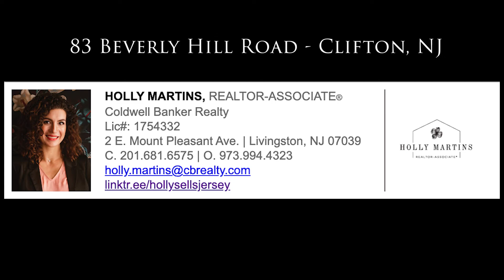83 Beverly Hill Road in Clifton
My latest listing is a beautiful new construction contemporary colonial located in the Allwood section of Clifton.

Clifton is a city growing in demand: with great access to NYC, shopping, transportation, and a highly diverse population with so much to offer, there's a whole lot to love!

Holly Martins, Realtor
Coldwell Banker Realty, Livingston
GSMLS 3804670